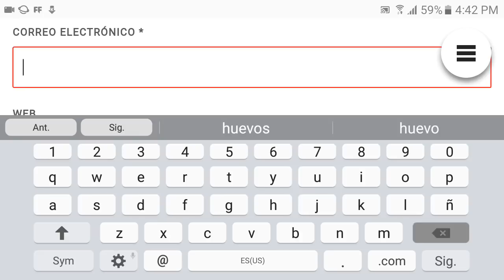Cómo SUBIR Y BAJAR De FACTORY (NUEVO MÉTODO) | TRUCOS EN FREE FIRE | SUBIR A DIAMANTE | ElPinshiEddy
🔴💎CORRE!! consigue DIAMANTES INFINITO *GRATIS* PARA Free Fire ⬇ENTRA AQUI⬇🔴💎

SI COMPARTES EL VÍDEO CON TUS AMIGOS O EN ALGUNA RED SOCIAL ME AYUDARÍA MUCHO :D

▶INFORMACIÓN DE PERFÍL FREE FIRE

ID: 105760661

Nombre: EddyPro777

AQUÍ!!! OBTENER NUEVO PASS ÉLITE GRATIS